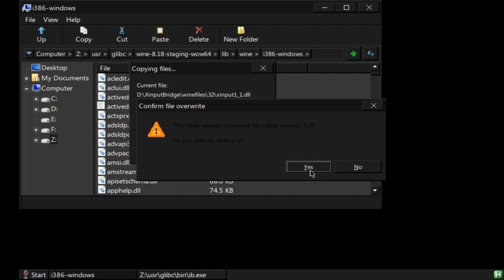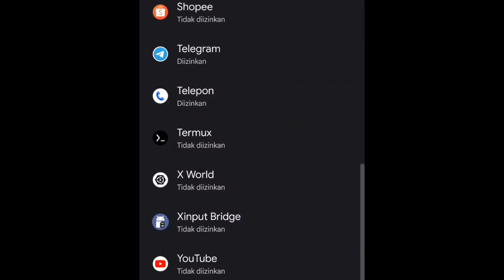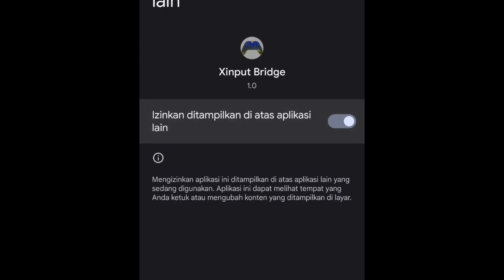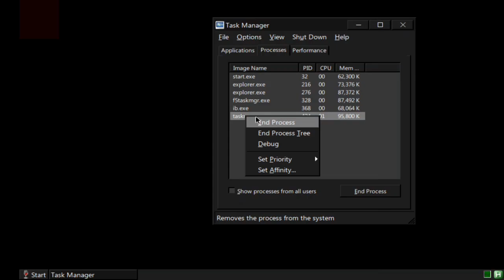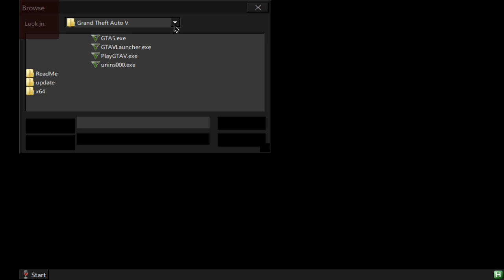XinputBridge for Mobox / DarkOS Controller Connect Gamepad for Windows Emulator Android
XinputBridge

FILE ?
u can find on my telegram group

my device
poco x3 pro
8/256
Snapdragon 860
evox 7.9.8 (android 13)
neon v3 kernel
rooted

source : Ilan12346